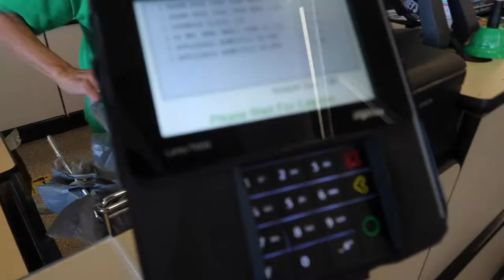a very regular day in my life: viral target sweats, hauls, & getting rejected